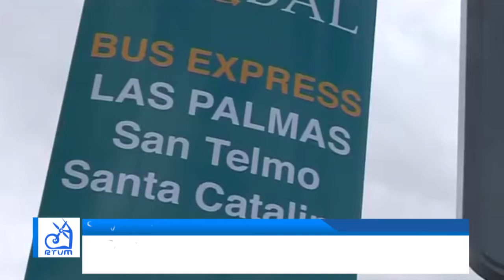INFORMATIVO 25 DE SEPTIEMBRE